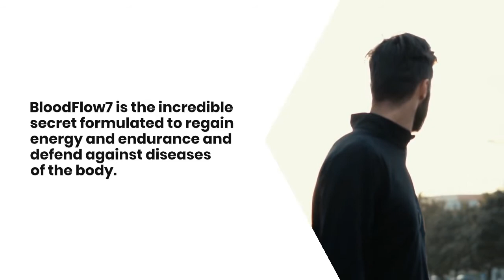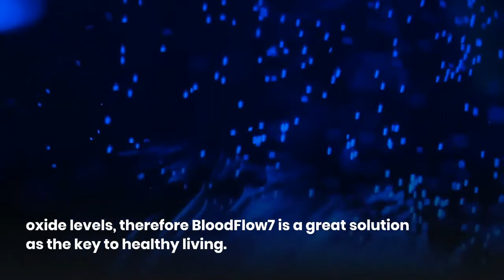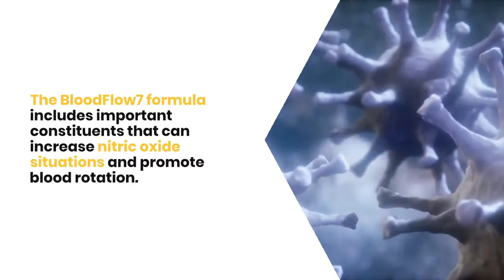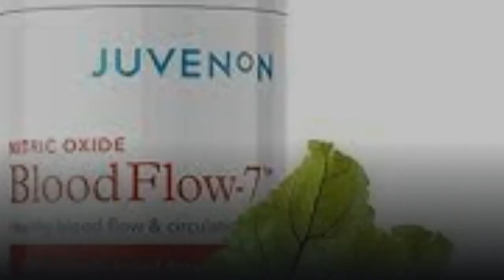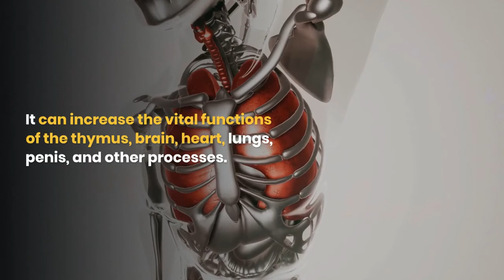BloodFlow-7 Reviews, (Juvenon) Scam Warnings No One Will Tell You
BloodFlow7 Customer Reviews

Do you feel tired, fatigued, or have low energy levels? Although aging is the main cause of discomfort or physical discomfort, there is a need to rejuvenate your body. There are many supplements, programs or exercise routines available to support health; there may not be precise results because the root cause goes untreated. Therefore, BloodFlow7 solution is created with a natural source and the review here reveals the supplement. Read the BloodFlow7 Formula Review and find out how the supplement could help you.

What is BloodFlow7 ?
BloodFlow7 is the incredible secret formulated to regain energy and endurance and defend against diseases of the body. The supplement is made up of single capsules which contain powerful natural ingredients to make you a healthier, sharper, and more alive person. The formula provides you with essential nutrition and increases the circulation of oxygen in the body. The solution can revitalize your cells by providing them with essential energy and oxygen. Blood circulation is the real secret that can boost your health and boost energy.
BloodFlow7 is the full spectrum solution created to increase nitric oxide and increase blood flow to organs. Travel through tiny capillaries and restore health

.How does the BloodFlow7 formula work?
 Energy and blood flow to the body are necessary for the vital function of the body. There is one thing floating in the blood that can starve your vitality. It can drain your energy and starve your heart to keep it young vitality. Slow blood flow makes your heart starve. This poor blood circulation can be the result of a nitric oxide deficiency. Healthy blood flow. It will improve the physiological process by improving nitric nitrogen. oxide levels,
therefore BloodFlow7 is a great solution as the key to healthy living. Helps achieve the miraculous NO molecule that enhances critical roles in the body by relaxing and widening blood vessels and improving blood circulation. The BloodFlow7 solution works for:
Open the blood vessels.
Gives youthful energy.
Maintain healthy blood pressure.
 It supports endurance and endurance.
 Improve sharpness in the brain.